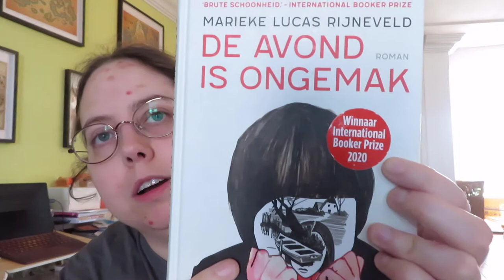August 2021 Wrap-Up Videos 12: De avond is ongemak by Marieke Lucas Rijneveld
In this video I talk about De avond is ongemak (The Discomfort of Evening) by Marieke Lucas Rijneveld (recorded on 6 September 2021).